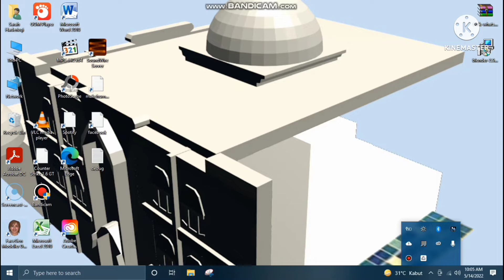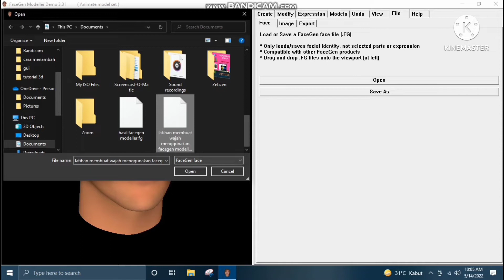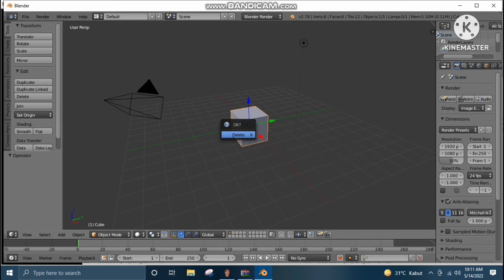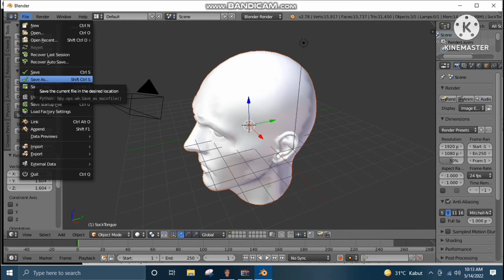cara ekspor kepala 3d dari facegen modeller ke blender 3d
Beli buku cd tutorial the magic of Blender 3D Modeling versi 2.8 dan 2.9 di sini:

Beli buku desain grafis the magic of blender 3d modelling of 37 total tutorial di sini:

Inilah tutorial ekspor kepala 3d dari facegen modeller ke blender 3d. tonton sampe habis ya!

Makasih.